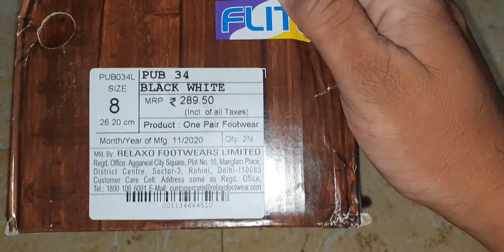Flite Ballet Flats. (PUB034L)